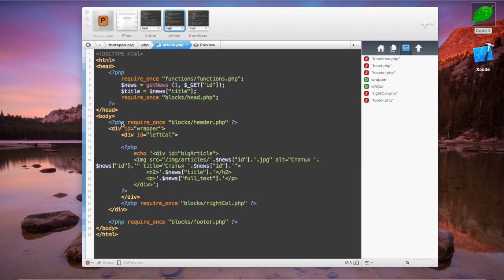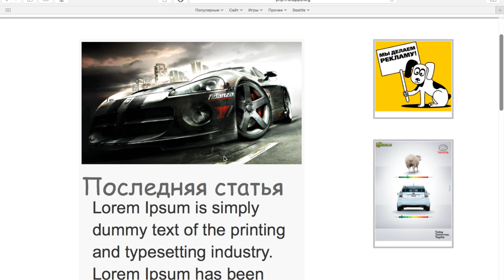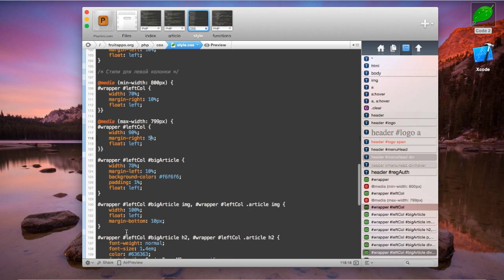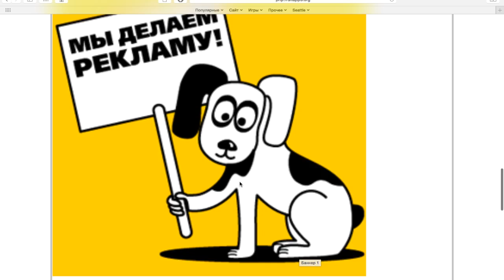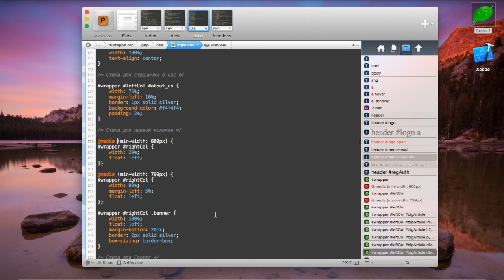Создание сайта | Урок #19 - Адаптивность сайта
При создании любого сайта очень важным является его адаптивность, поэтому мы с вами это обсудим.

* Кошельки WebMoney:
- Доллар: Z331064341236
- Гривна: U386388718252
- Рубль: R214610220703